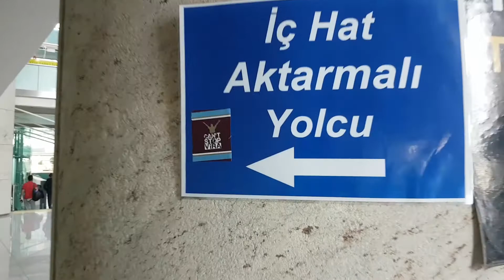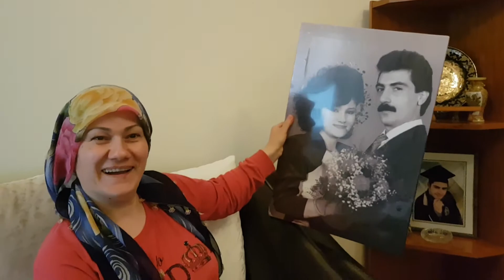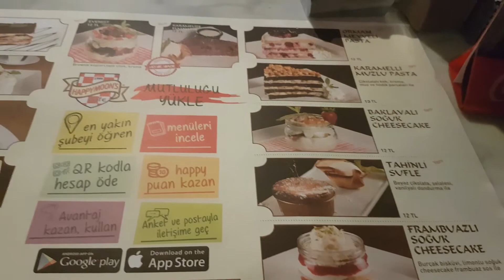ANNEME EN GÜZEL DOĞUM GÜNÜ SÜRPRİZİNİ YAPTIM!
Hava koşulları nedeniyle ertelenen uçuşum yüzünden annemin doğum gününü 1 gün geç kutladım ama yine de anneme sürprizi yaptım. Zorlu bir yolculuk oldu benim için ama kesinlikle buna değdi. :)

Bana dilerseniz aşağıdaki instagram adresinden de ulaşabilirsiniz.